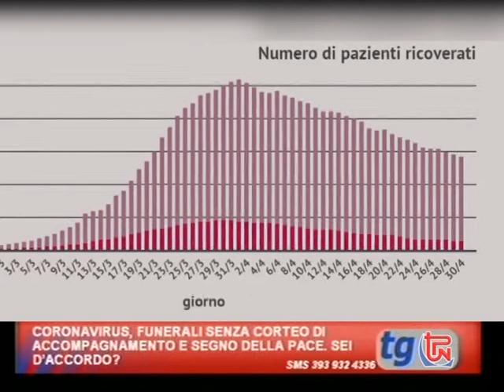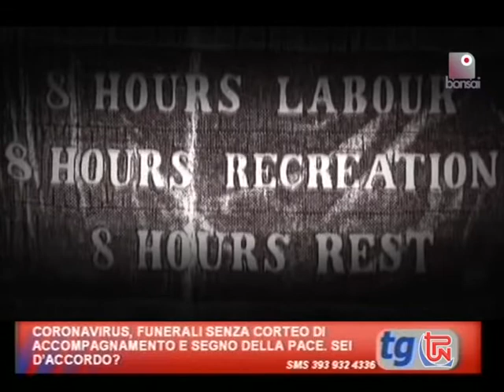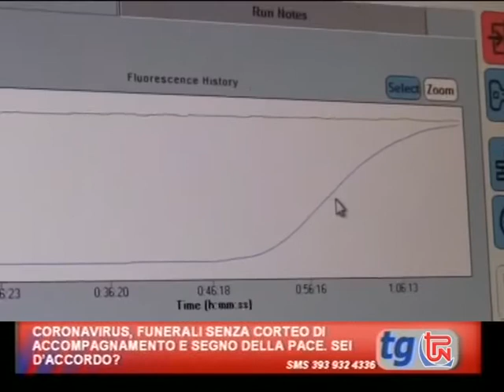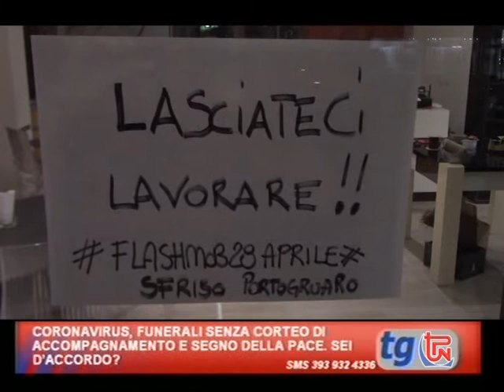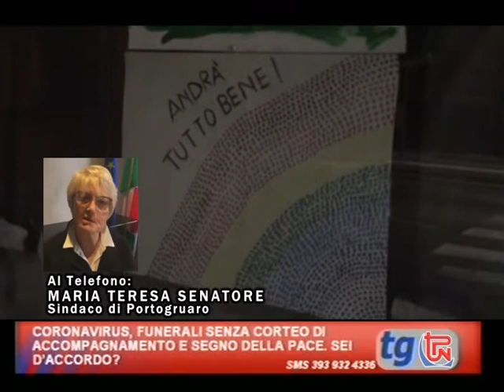TG TPN 30 APRILE 2020